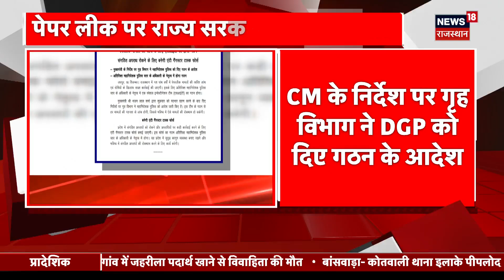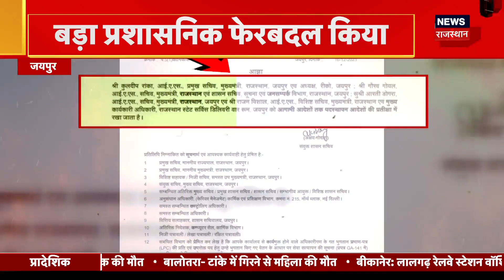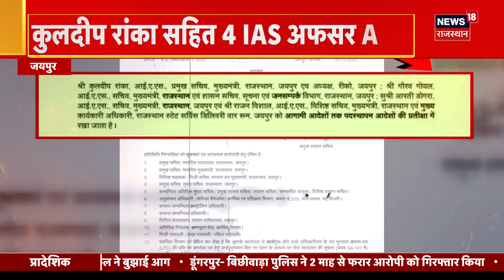Rajasthan News :अपराध के लिए एंटी-गैंगस्टर टास्क फोर्स का गठन | CM Bhajan Lal Sharma Latest News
Rajasthan News राजस्थान के मुख्यमंत्री भजनलाल शर्मा ने कहा कि राज्य में संगठित अपराध को नियंत्रित करने के लिए एक एंटी-गैंगस्टर टास्क फोर्स का गठन किया जाएगा। साथ ही एक विशेष जांच दल का भी गठन किया जाएगा जो सरकारी परीक्षा पेपर लीक मामलों की जांच करेगा